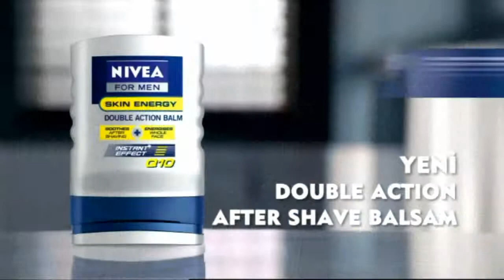HİF TEKSTİL- 52 SPORT